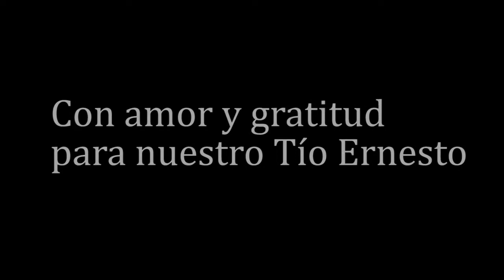Ernesto Bejarano (In Memoriam) - Written by Luis Hernando, Luis Felipe, Juan Sebastian.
Para el ser mas maravilloso que siempre tuvo un lugar en su corazon para cada persona que paso por su vida. Con amor y gratitud para nuestro Tio Ernesto.

Luis Hernando, Luis Felipe, Juan Sebastian y Familia Rivera Bejarano

Colombia.